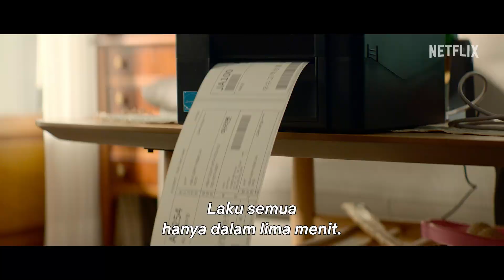Celebrity | Teaser Resmi | Netflix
🔔 Seo A-ri streaming "live"—dari kubur

Tidakkah kamu penasaran setengah mati?
Bagaimana memperkaya diri dari popularitas
Bagaimana aku meniti karier dari bawah hingga mencapai puncak
Seperti apa kehidupan seorang selebritas

Siapa yang membunuhku?

Kehidupan di belakang panggung dari para selebritas terkemuka bisa jadi glamor & kejam

Celebrity | 30 Juni, hanya di Netflix

Tentang Netflix:
Netflix adalah salah satu penyedia layanan hiburan terkemuka di dunia dengan 233 juta keanggotaan berbayar di lebih dari 190 negara, menyuguhkan serial TV, film, dan game dalam berbagai genre dan bahasa. Anggota dapat memutar, menjeda, dan melanjutkan menonton sesuka mereka, kapan saja, di mana saja, dan dapat mengubah paket mereka kapan pun.